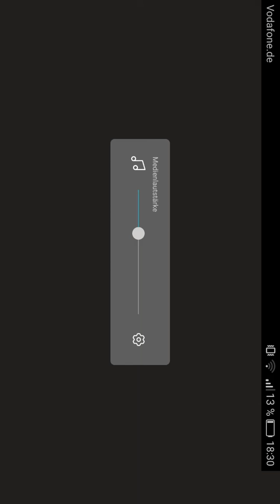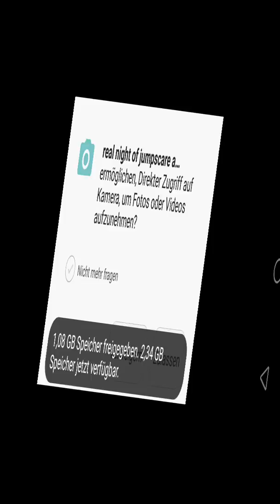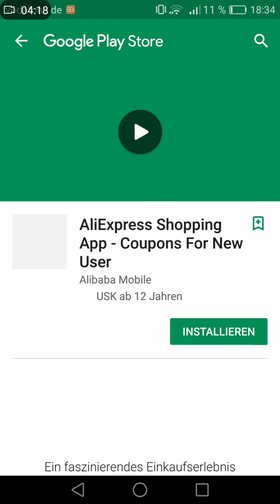Der alarm darf nicht kommen!(Real night of jumpscare animatronic)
Neues LP YEE